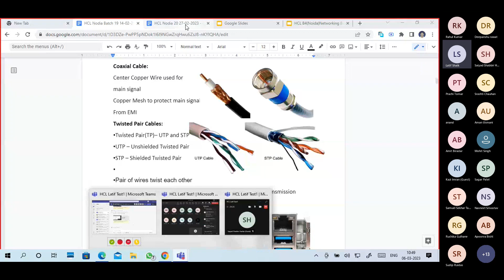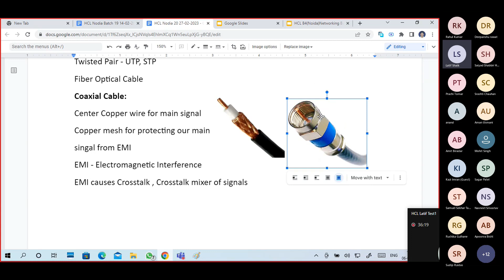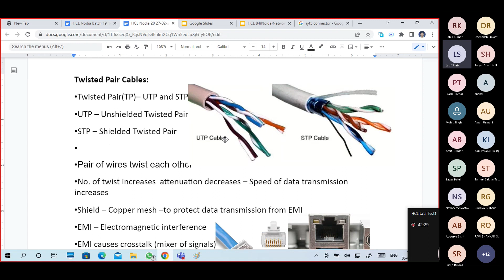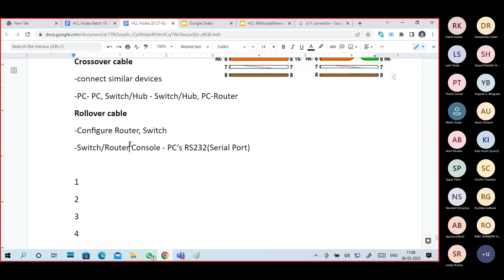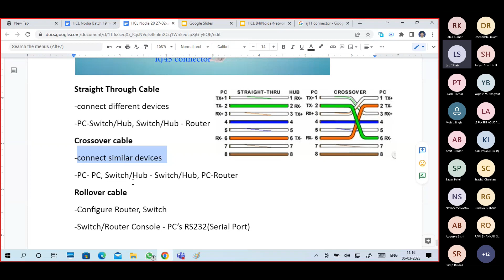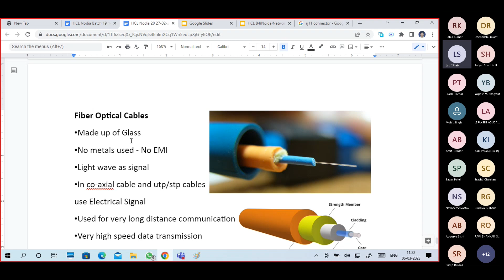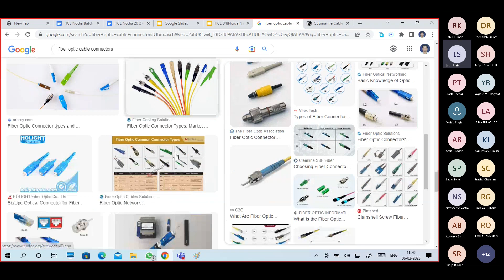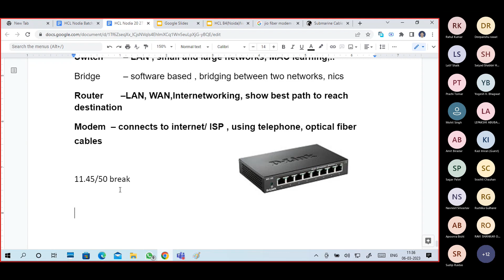(N20) Networking Basics part4 Networking cables Coaxial, Twisted Piar-UTP,STP, Fiber Optical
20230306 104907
Networking Cables
Co Axial
Twisted Pair - UTP, STP
Fiber Optical Cable
Coaxial Cable:
Center Copper wire for main signal
Copper mesh for protecting our main
singal from EMI
EMI - Electromagnetic Interference
EMI causes Crosstalk , Crosstalk mixer of signals

•No. of twist increases  attenuation decreases – Speed of data transmission increases
•Shield – Copper mesh –to protect data transmission from EMI
•EMI – Electromagnetic interference
•EMI causes crosstalk (mixer of signals)
•We Use RJ45 connected and socket
RJ - Registered Jack
•4 pair cable – 8 wires
•Colour coded – Orange - White Orange, Green - White Green, Blue - White Blue, Brown - White Brown

Straight Through Cable
-connect different devices
-PC-Switch/Hub, Switch/Hub - Router
Crossover cable
-connect similar devices        1326
-PC- PC, Switch/Hub - Switch/Hub, PC-Router
Rollover cable
-Configure Router, Switch
-Switch/Router Console - PC’s RS232(Serial Port/COM port)

Fiber Optical Cables
•Made up of Glass
•No metals used - No EMI
•Light wave as signal
•In co-axial cable and utp/stp cables
use Electrical Signal
•Used for very long distance communication
•Very high speed data transmission
•In utp/stp – 100meter, limited speed
•Not used for regular LAN communication –     Server , Storage -SAN , Core Routers
•Cheaper as well as costly
•We are getting internet through Optical Fiber cables

Networking Device
HUB
Repeater
Switch
Router
Modem
Firewall, Checkpoint
VPN
CSU/DSU, DCE/DTE,

HUB   – LAN , small network
Repeater  – repeat the signal to communicate long distance
Switch   – LAN , small and large networks, MAC learning,..
Bridge  – software based , bridging between two networks, nics
Router –LAN, WAN,Internetworking, show best path to reach destination
Modem  – connects to internet/ ISP , using telephone, optical fiber cables